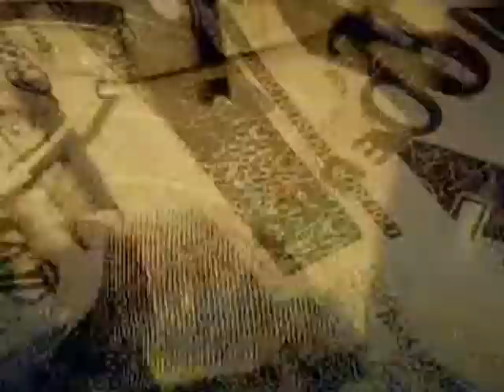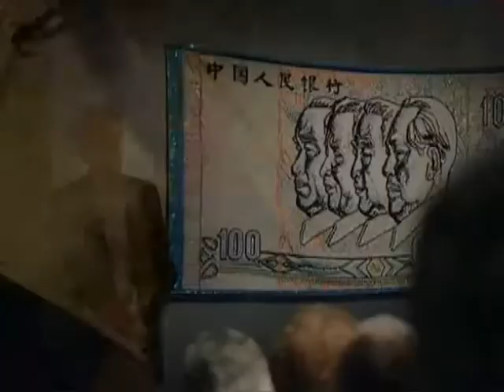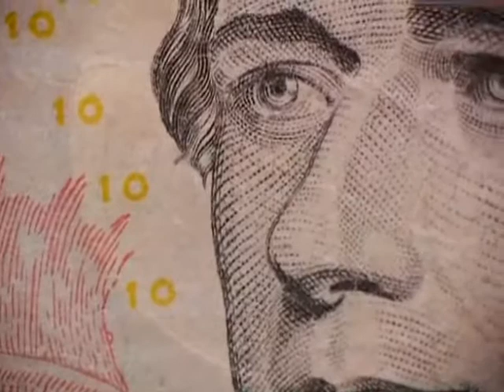Объектив 12.12.14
Падение рубля сильно ударило по карманам россиян. На сегодняшний день цены поднялись практически на всё, начиная от гречки, и заканчивая недвижимостью. Чего стоить ждать в следующем году? В какую сторону изменится ситуация? Подробнее в программе «Объектив».